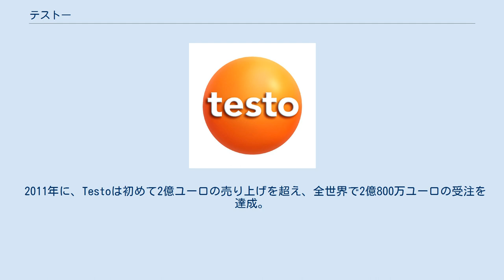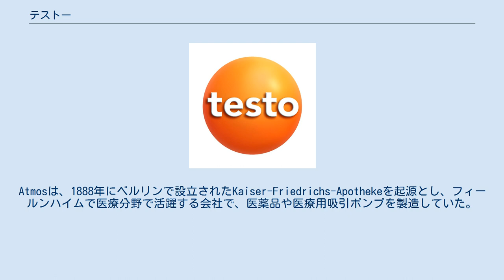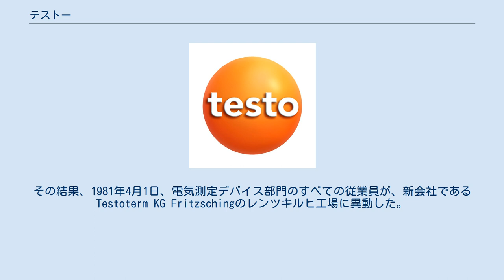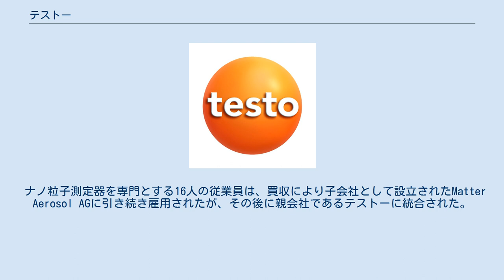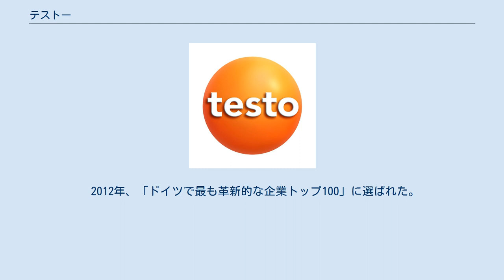テストー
テストー（Testo）はドイツの環境測定器メーカー。
 テストー（Testo SE ＆ Co. KGaA）は、1957年に設立されたドイツ・バーデン＝ヴュルテンベルク州・ティティゼーに本社を置く、環境測定器のグローバル企業。
ポータブル測定技術の分野で世界のマーケットリーダーである。
 同社は、中国、日本、韓国、アメリカ、オーストラリア、フランス、スペイン、イタリアを含む35の子会社を持ち、約3200人の従業員を有し、そのうち1700人以上がレンツキルヒ、キルヒツァルテン、ティティゼーの拠点に所属している。
2019年末に、本社をレンツキルヒからティティゼーに移転した。
 2011年に、Testoは初めて2億ユーロの売り上げを超え、全世界で2億800万ユーロの受注を達成。
同社は年間売上高の約10％を研究開発に投資している。
2018年、同社は初めて3億ユーロを超える売り上げを記録した。
 今日のテストーの前身は、1957年にAtmos Fritzsching & Co. GmbH Viernheimのレンツキルヒ支店の温度計製造部門として設立された。
Atmosは、1888年にベルリンで設立されたKaiser-Friedrichs-Apothekeを起源とし、フィールンハイムで医療分野で活躍する会社で、医薬品や医療用吸引ポンプを製造していた。
 Boehringer MannheimのマネージングディレクターだったPaul Fritzschingは、1930年代に製薬会社の医療技術の発展に関心を持っていたため同社に出資を行った。
同氏がブランドと会社をマンハイムに持ち込み、遅れて1938年に機器製造拠点をフライブルクに移した。
そこでは「技術・商業・医療・科学における用途のための小型コンプレッサー」が製造された。
1944年に空襲でフライブルク工場が破壊され、工場は黒い森のレンツキルヒに移転された。
体温計製造部門の創設者であるハンスバウアーは、1957年までアナログ表示付きの電子体温計を開発していた。
その後まもなく、測定器は体温を測定するために必要な測定範囲よりもはるかに広い測定範囲を持つものに拡張され、第2の温度計として産業や研究の用途のために販売された。
製品群を次第に拡大していった反面、Atmosの医療分野から次第に離れていった。
その結果、1981年4月1日、電気測定デバイス部門のすべての従業員が、新会社であるTestoterm KG Fritzschingのレンツキルヒ工場に異動した。
 1984年、Testoterm Messtechnik GmbH ＆ Co. KGがAtmos Fritzsching ＆ Co. GmbHの電子計測機器事業部に変わって開発と製造を始め、販売会社としてTestoterm Fritzsching GmbH ＆ Co. KGの名称で営業を続けた。
 1993年1月1日、2社は合併してTestoterm Fritzsching GmbH＆Coを設立した。
Gerd Knospe、Wolfgang Hessler、Peter Greiserが代表取締役となった。
製品群は温度計にとどまらず、「term」という言葉は適切ではなくなったため、1993年7月に会社名をTesto GmbH ＆ Co.に変更した。
 1999年、テストーはAtmos Medizin Technik GmbH ＆ Co. KGの75パーセント以上を買収し親会社となり、さらにTesto Industrial Servicesが分離した。
2002年1月1日、Testo GmbH ＆ Co.をTesto AGに改称したが、株式は私的なまま残り、証券取引所では取引されなかった。
 2005年、Atmosのマネージングディレクターが株主であるテストーに支払いを行った。
 2010年7月1日、同社はスイスのボーレンを拠点とするMatter Engineering AGの株式を100パーセント取得した。
 ナノ粒子測定器を専門とする16人の従業員は、買収により子会社として設立されたMatter Aerosol AGに引き続き雇用されたが、その後に親会社であるテストーに統合された。
 2011年1月、Testo Sensor GmbHを設立。
暖房システム、ソーラーシステム、自動車の空調、コーヒーマシン等に使用される温度センサを開発・製造・販売している。
2011年、当時のTesto AG...